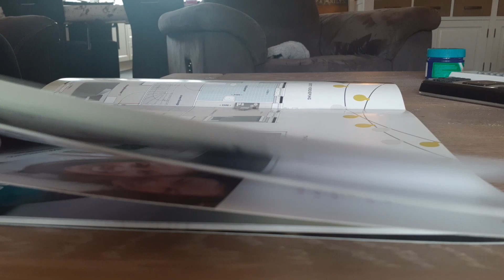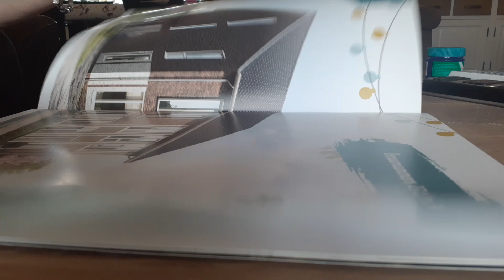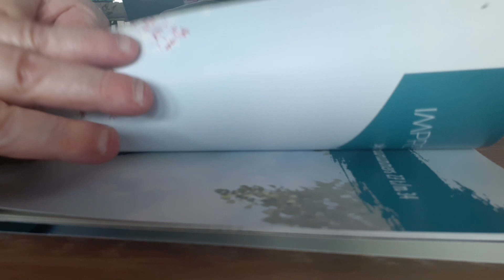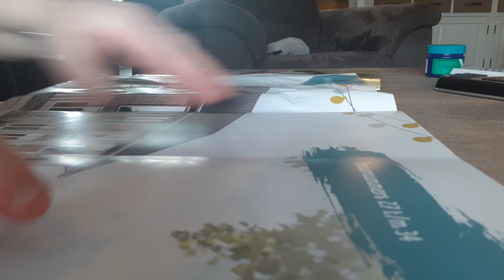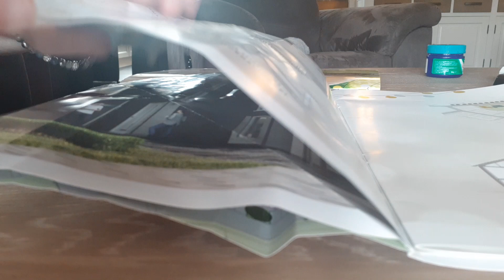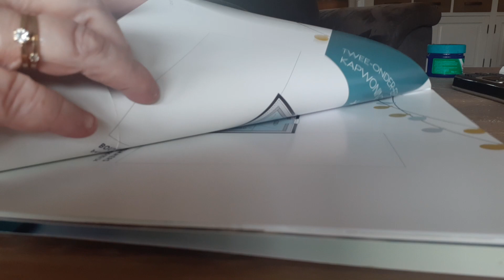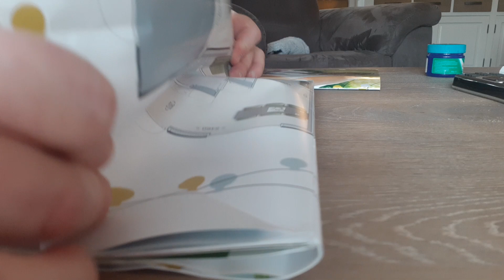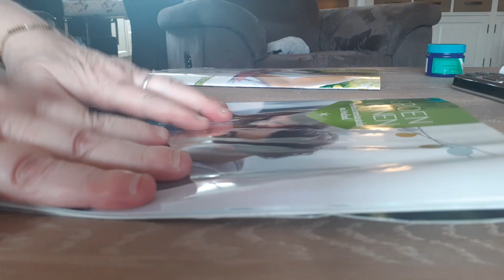ASMR crunching cracking glossy shiny brochure